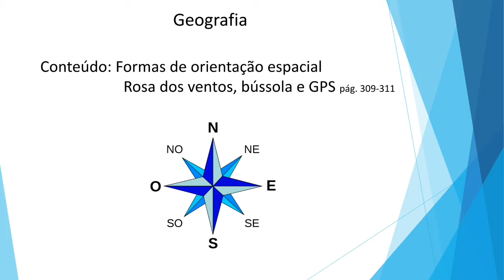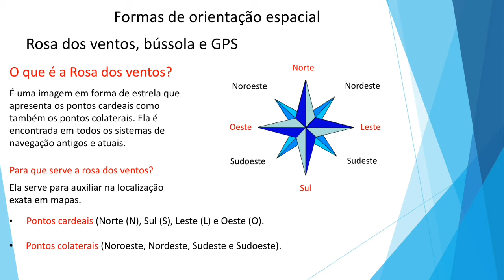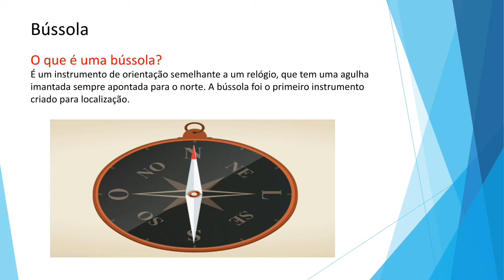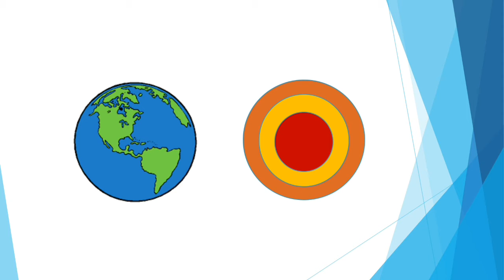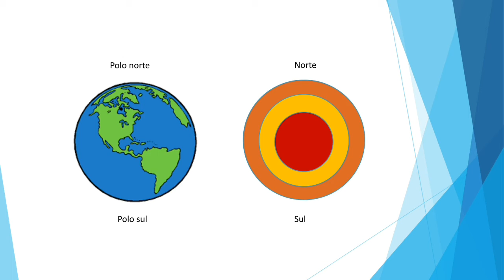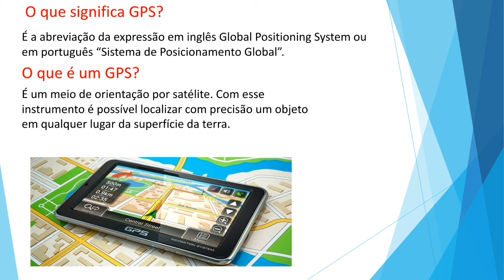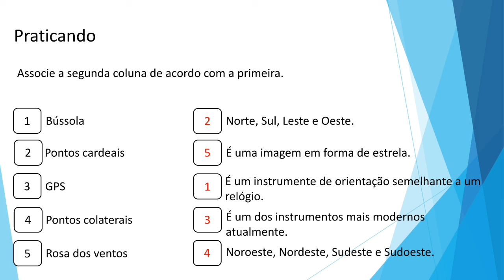Aula de Geografia, 2º ANO - 29/06/2020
Videoaula de Geografia para a turma do 2º Ano da professora Wanderlete, 29/06/2020